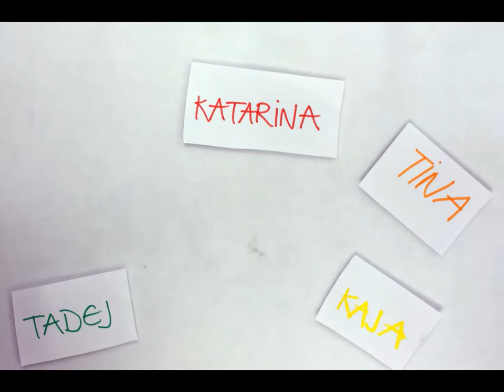Delavnica animiranega filma - Sežana, 2013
Filmček je nastal na Slonovi delavnici v Kosovelovem domu, 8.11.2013.
Delavnica je bila del programa Filmšula, na njej pa so animirali dijaki v tehniki pikselacije in animacije kolaža.